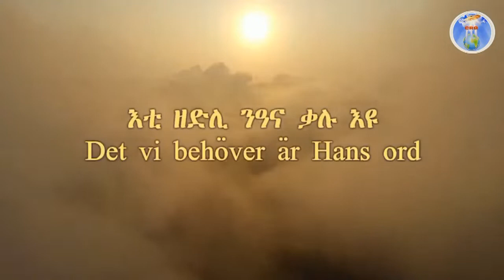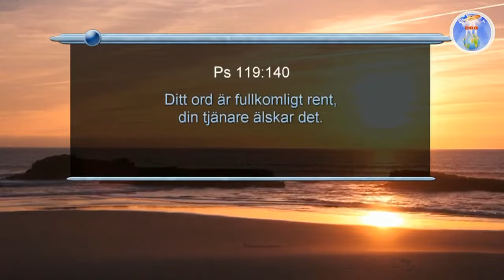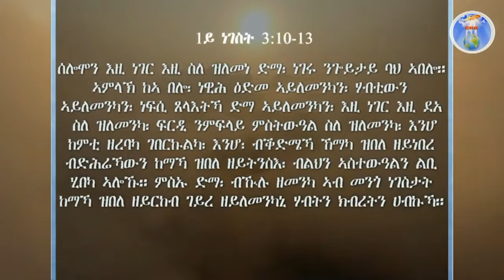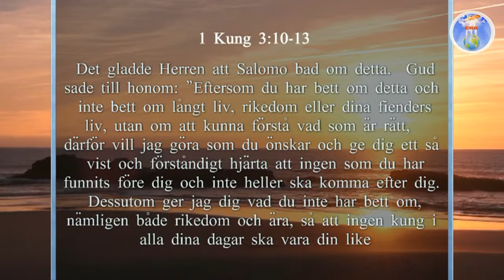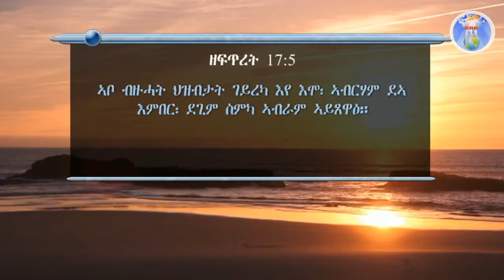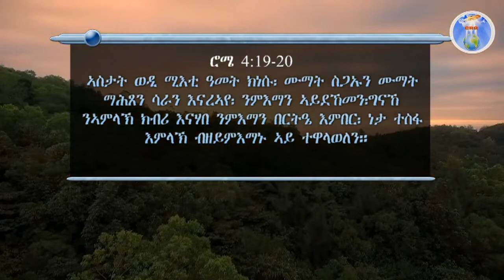ኣገልጋሊ ሰልሓዲን መዓልታዊ ቃል 09 06 2022 እቲ ዘድሊ ንዓና ቃሉ እዩ Det vi behöver är Hans ord